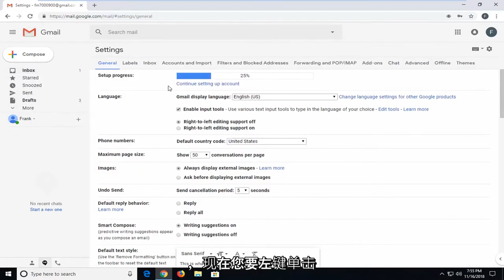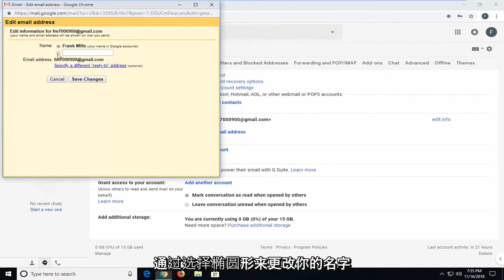更改Gmail 帐号的名称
如何在 Gmail 上更改您的姓名。

谷歌提供的描述：

您可以更改与您的电子邮件地址相关联的名称，但不能更改您的电子邮件地址。

您可以更改发送电子邮件时显示的名称。